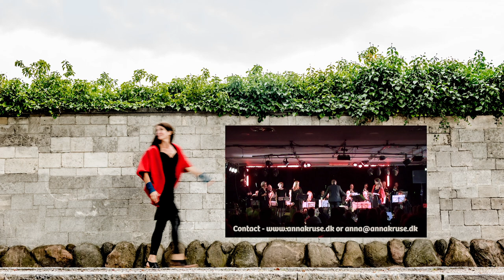NORDISK VÅR & STJÄRNORNA lyrics: Edith Södergran music: Anna Kruse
LIVE video from Copenhagen13 mars 2017.

”NORDISK VÅR + STÄRNORNA”
arr: Mads Pagsberg
Drumsolo: Johan Dynnesen
Trombone: Mia Engsager

From the CD ” Nordisk Bigband poesi”

”Anna Kruse with The Pagsberg Bigband and the vocals”
Conducted by Mads Pagsberg

Composer and Leadvocal: Anna Kruse
Lyrics: Edith Södergran

Trumpet:
Carsten Larsen
Søren Goth
Jonas Scheffer
Kenneth Vegeberg

Saxophone:
Marika Andersen
Reed 1 Anne Sejskild
Reed 2 Jeppe Sacho
Reed 3 Alexander Hagel Thorn
Reed 4 Ole Visby

Trombone:
Mia Engsager
Søren Siefert
Anders Jacobsen
Niels Gerhard

Rytme:
Mathias Groove Klaver
Mads Torsen Guit
Emil Brun Bas
Jonas Dynnesen Trommer

Vocalgroup:
Line Ekman
Mette Johnsen Elbeck
Clara Vuust
Jesper Placing

Islandsbrygges kulturhus 13 marts 2017
Live recording and sound: Mikkel Lydmanden Anker
Produced and Mixed by Mads Pagsberg og Peter Juul Kristensen